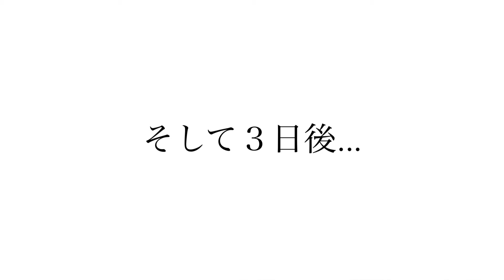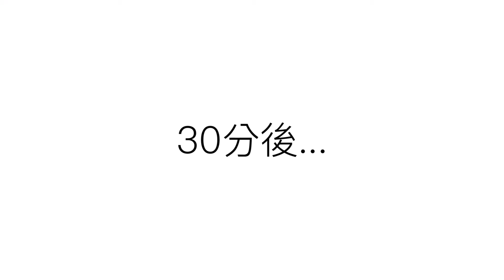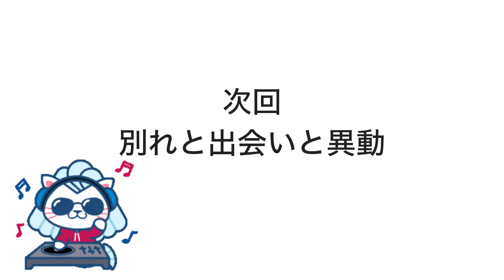【Ep.7】冷凍室で肉を切断するバイトをした話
肉美味しそうだった